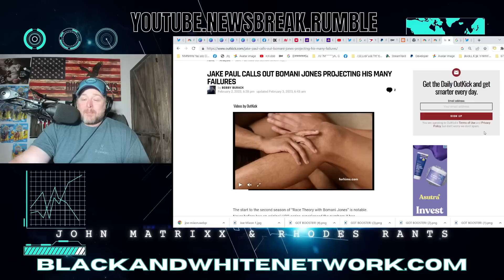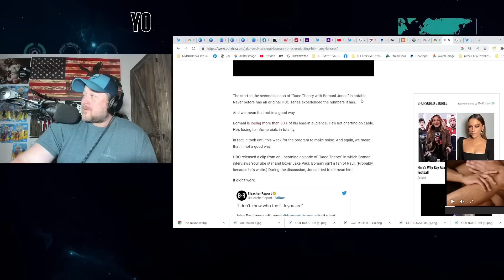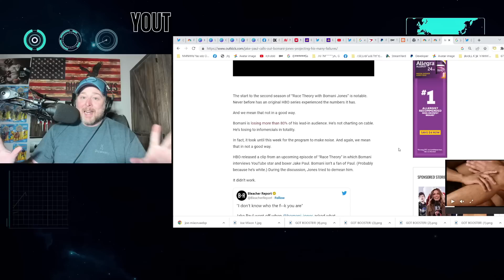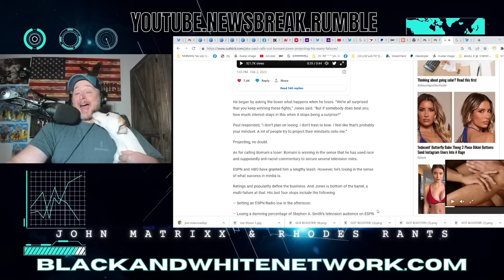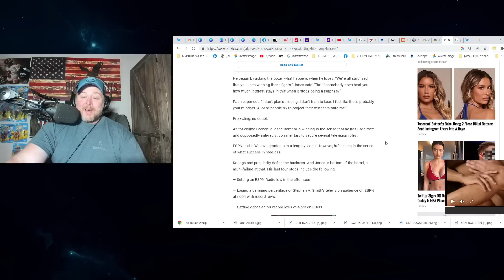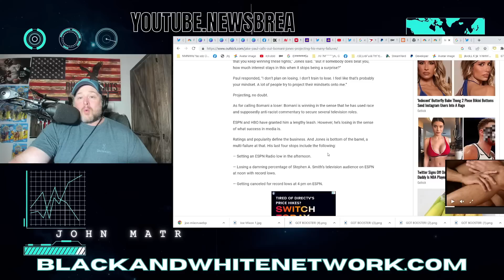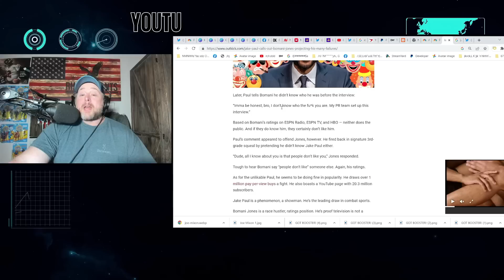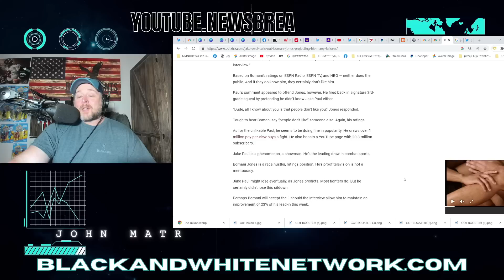ESPN Race Hustler Bomani Jones Interviews Boxing, YouTube Star Jake Paul And It GOES BAD!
ESPN Race Hustler Bomani Jones Interviews Boxing, YouTube Star Jake Paul And It GOES BAD! Jones is also host of Race Theory on HBO.